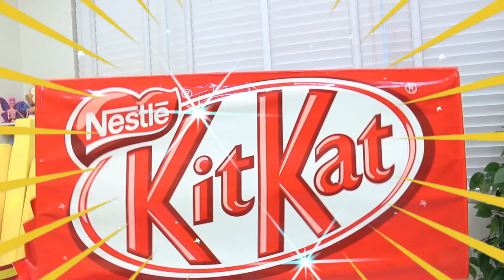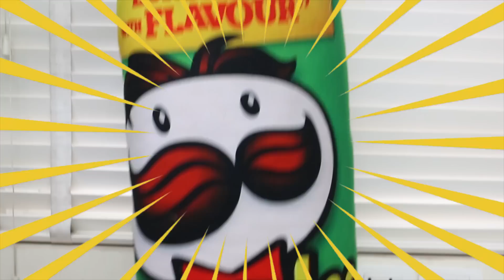Food Family Finger Song | Suri & Annie Pretend Play Nursery Rhymes & Kids Songs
Suri and Annie sings the Food Family Finger song! They pretend play and sing-along to this fun nursery rhymes and kid song about pretend giant food.